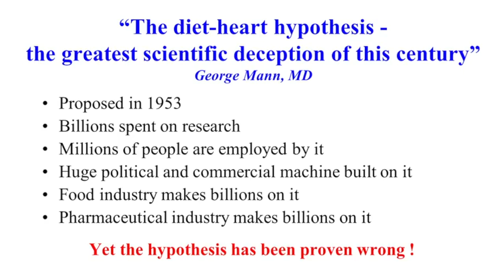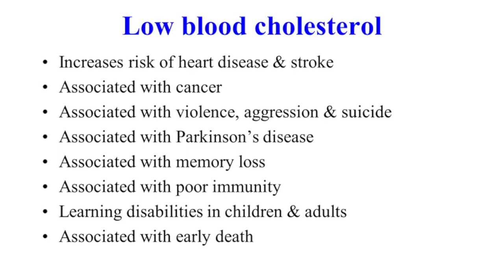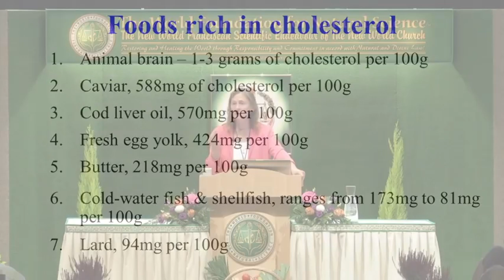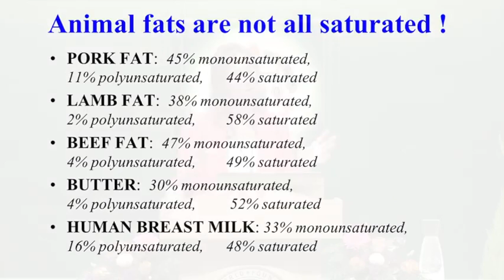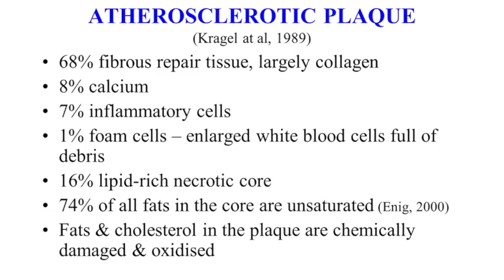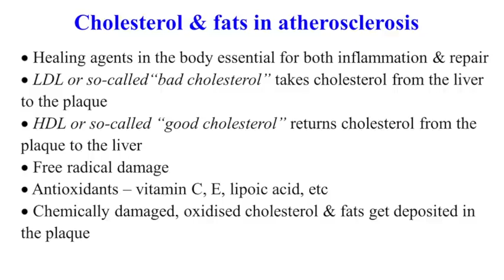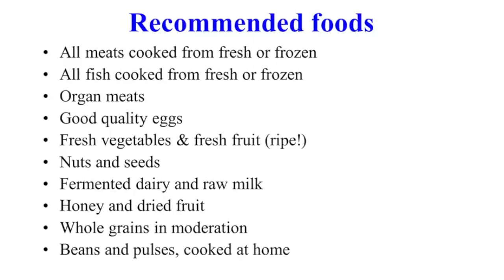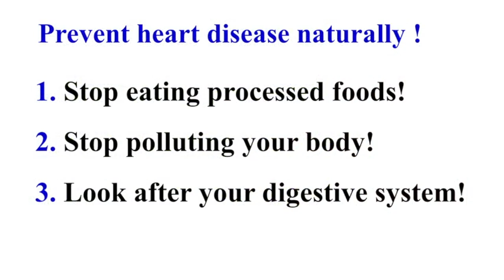Evil Fats And Oils? - Dr. Natasha Campbell-Mcbride